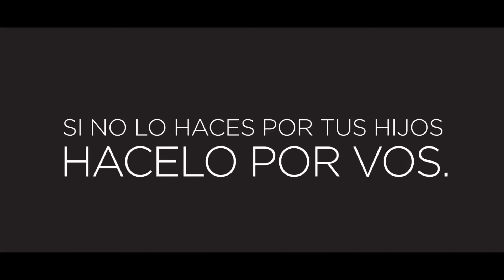Cocina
uno de los spots de la campaña protagonizada por niños que la agencia Coupé creó para la ONG Donde reciclo. Head of art del exalumno Nicolás Foresi